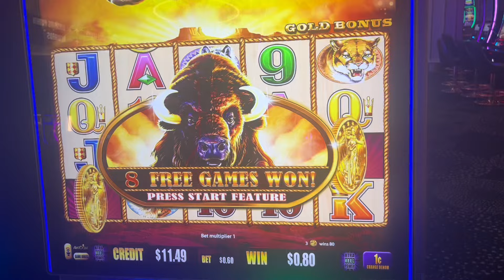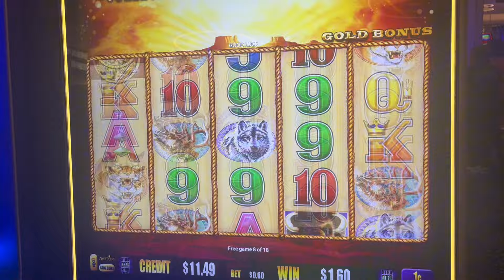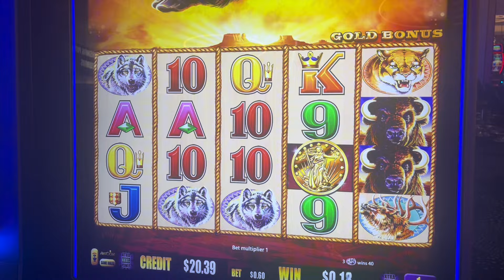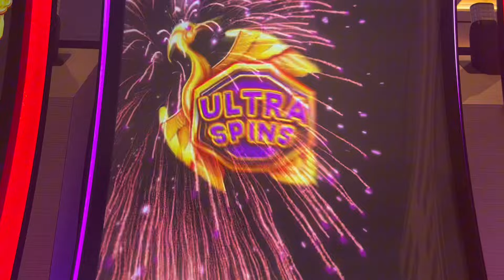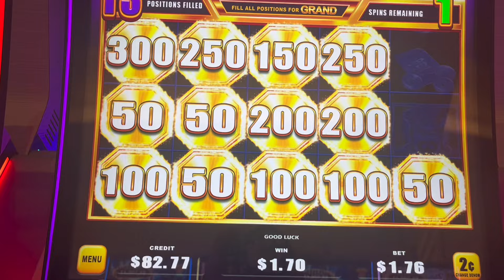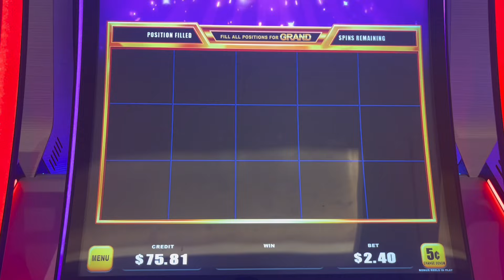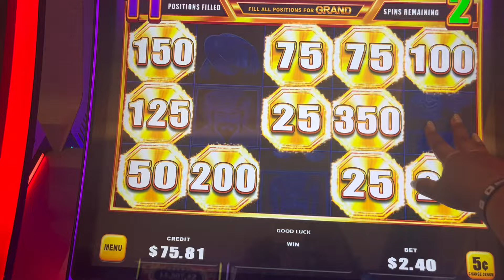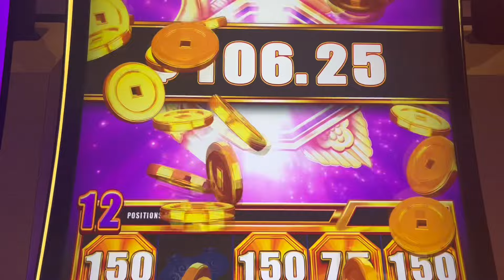BUFFALO GOLD AT FONTAINEBLEAU CASINO IN LAS VEGAS! FIRECRACKER GAME AT DURANGO!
Grandma LucKy tries her favorite game, Buffalo Gold Collection at Fontainebleau Casino in Las Vegas! It was our first time and we had a blast! Such a good vibe! Chic and classy! The food was amazing! Check it out! 🤩

“More the coin, more the cow!” -GL 🍀

I played one of my favorites, Bao Zu Zhao Fu, the Firecracker slot machine! This was at Durango Casino off the strip! They also have amazing food at Eat Your Heart Out food hall! I’ll be sharing a cheeseburger review soon! 😋🍔

Casino Slot Videos 2024
Buffalo Gold Slot Machine
Bao Zhu Zhao Fu Slot Machine
Progressive Jackpots
Low Roller Slots Today